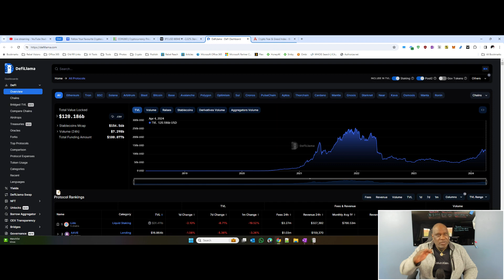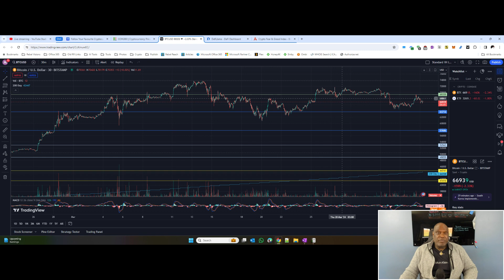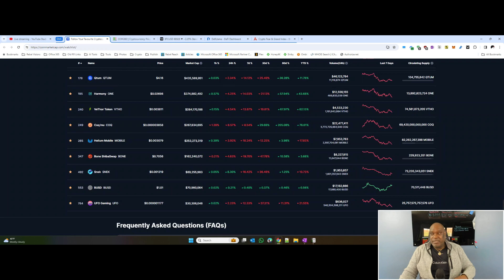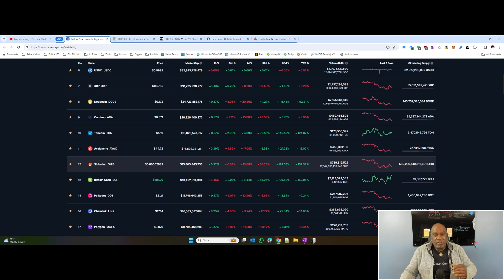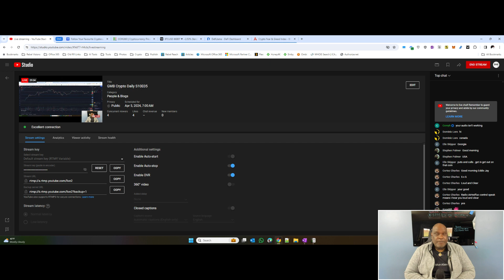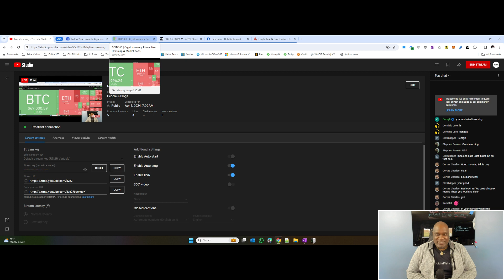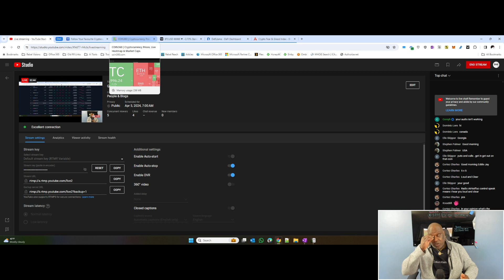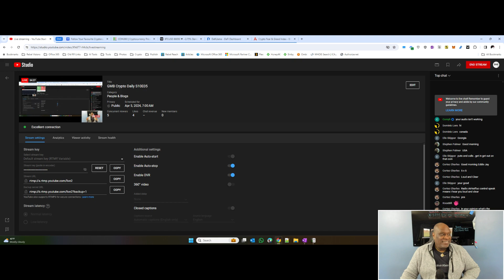The Crypto Daily S10E05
• Bitcoin Price Predictions: PlanB predicts Bitcoin could surpass $200,000, with $60,000 as a possible floor. CoinLedger data shows the average crypto portfolio surging in 2024, with Bitcoin up over 50% $2K avg. portfolio gain.
• Stablecoin Developments: PayPal launches a stablecoin pegged to the US dollar (PYUSD) for international payments. Ripple announces a stablecoin backed by US dollars and government securities, causing a surge in XRP price.
• Regulation of Cryptocurrencies: The European Securities and Markets Authority (ESMA) flags maximum extractable value (MEV) as a potential form of market abuse. Philippines SEC says eToro is unauthorized to sell securities.
• Cryptocurrency ETFs: Morgan Stanley and UBS race to be the first to offer Bitcoin ETFs. JPMorgan is optimistic that Ethereum will be classified as a commodity due to its increasing decentralization.
• Blockchain Technology: Solana faces criticism for transaction failures and lack of decentralization, with Cardano as a superior alternative. An article discusses the challenges of fixing congestion bugs on the Solana blockchain.

Crytpo Foundations for Building Multi-Generational Wealth

🚨 Full Disclaimer:  This video and its contents are for informational purposes only and do not constitute an offer to sell or trade, a solicitation to buy, or recommendation for any security, cryptocurrency, or related product, nor does it constitute an offer to provide investment advice or other related services by Grow My Bag. Grow My Bag may have a financial investment with the cryptocurrencies discussed in this video.  In preparing this video, no individual financial or investment needs of the viewer have been taken into account nor is any financial or investment advice being offered. Any views expressed in this video were prepared based upon the information available at the time such views were written.  Changed or additional information could cause such views to change.